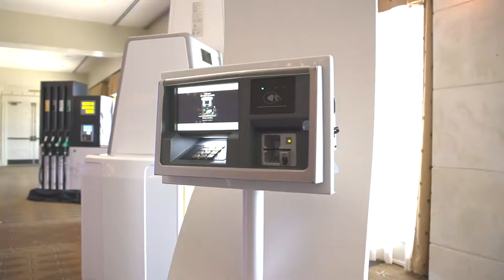What Is It Like to Be Part of Dover Fueling Solutions?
What is it like to be part of Dover Fueling Solutions?  Hear from our global leaders.